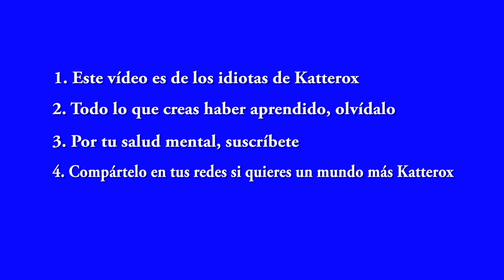La Kutxa en Hondarribia-¿Veremos al Hemsworth?-KTX275-VLOG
Os mostramos una tradición de Hondarribia que es la Kutxa. Damos un paseo y como se pone a llover nos metemos en un Mejicano llamado Órale y a seguir la juerga. Elsa Pataky y Cris Hemsworth andan por el entorno ¿los veremos algún día?

Google+: ►katteroxblog
Nuestro material para grabar:

►iPhone 6S
►iPhone SE
►SportCam China